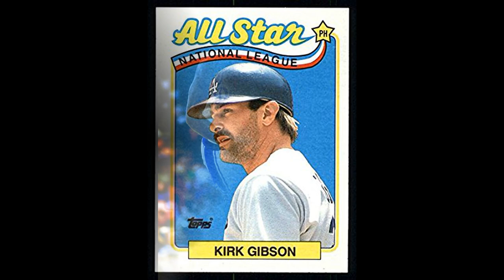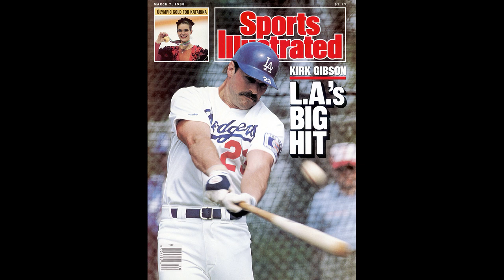Los Angeles Dodgers World Series Anthem (rap song)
rap song was created with all the Dodgers players and fans in mind!! Please feel free to use it as a Hype song
As we strive hard to become World Series Champions. Los Angeles Dodgers Dodgers blue

follow at Instagram:@3mlb78
Facebook.com/christian major league